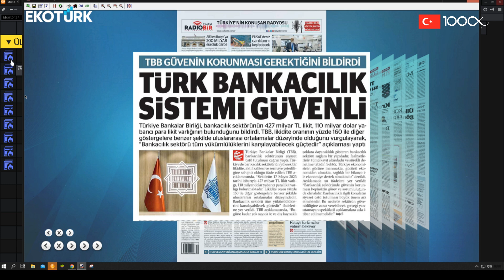Reel sektörün bankacılık sektörüne etkisi | Sami Altınkaya | Piyasa Yönü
Piyasa Yönü'nde Sami Altınkaya, Talip Sarıçam ve Sadık Mazanoğlu gündemin öne çıkan ekonomi haberlerini değerlendirdi.